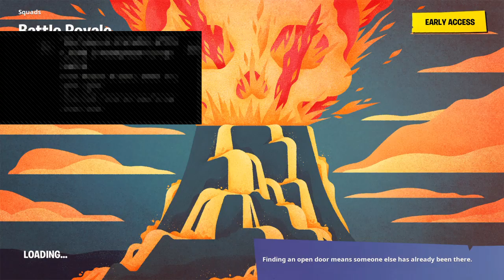5 week progression on keyboard and mouse